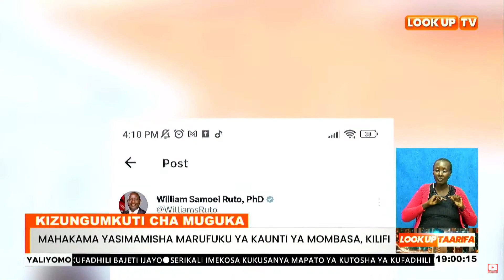MAHAKAMA YASIMAMISHA MARUFUKU YA KAUNTI YA MOMBASA, KILIFI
Mahakama Ya Juu Ya Embu Imesimamisha Kwa Muda Uamuzi Wa Kaunti Za Mombasa Na Kilifi Kupiga Marufuku Uuzaji Wa Muguka Kwenye Kaunti Hizo.